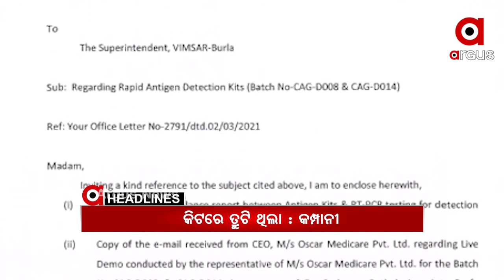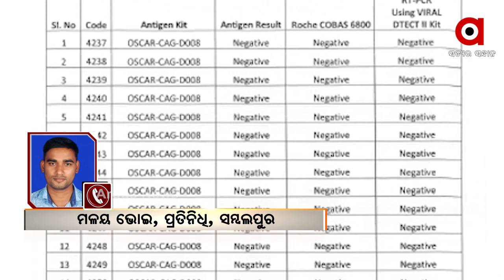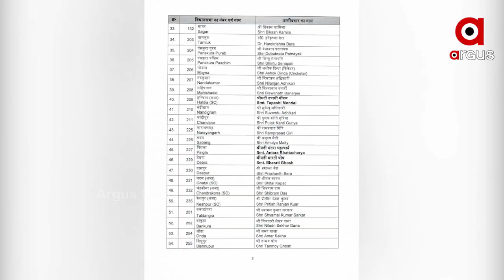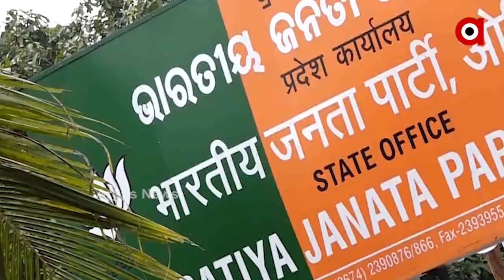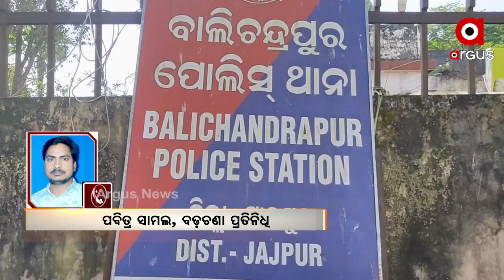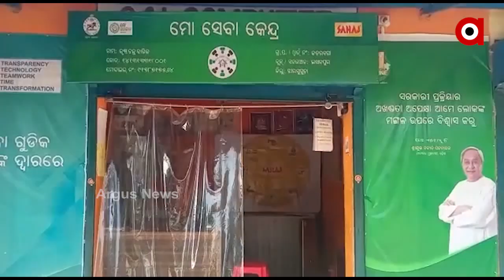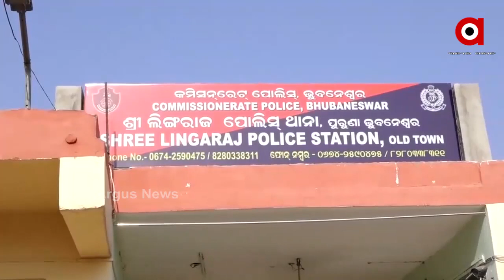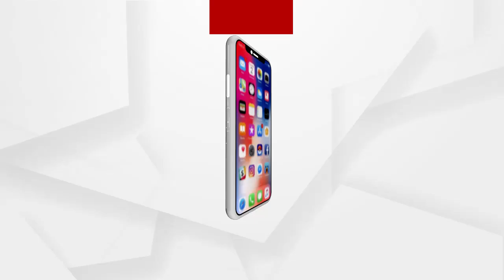Argus Update News 9Am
ଭିସୁଟରେ କରୋନା ନେଗେଟିଭ ପଜିଟିଭ ଖେଳ ଘଟଣା...
କେତେ ସତ ମୁଖ୍ୟମନ୍ତ୍ରୀଙ୍କ ବିକାଶର ଗୋଲାପି ଚିତ୍ର?...
କେନ୍ଦ୍ର କୃଷିମନ୍ତ୍ରୀଙ୍କୁ ଧର୍ମେନ୍ଦ୍ର ପ୍ରଧାନଙ୍କ ଧନ୍ୟବାଦ...